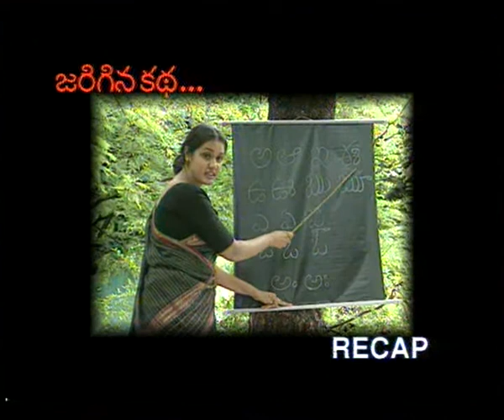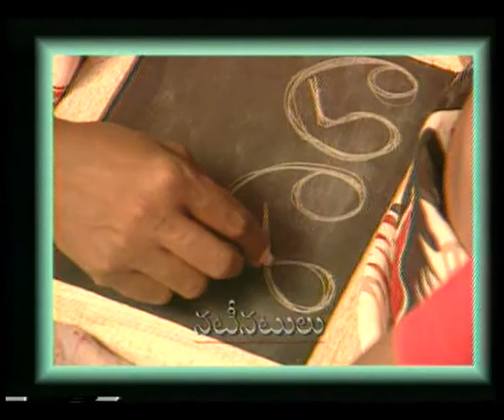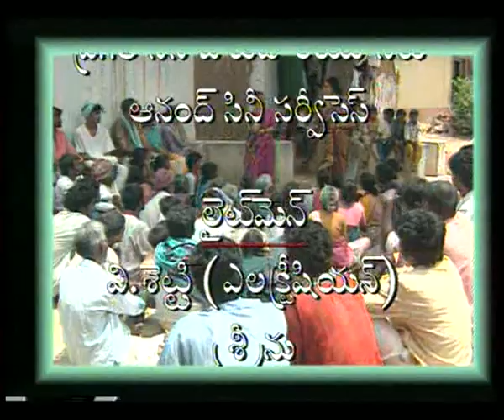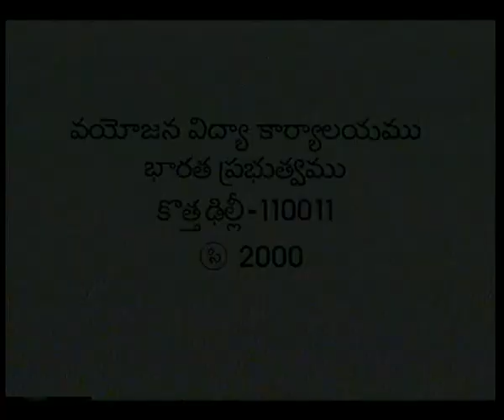THAMASOMA JYOTHIRGAMAYA EP 5 TELUGU